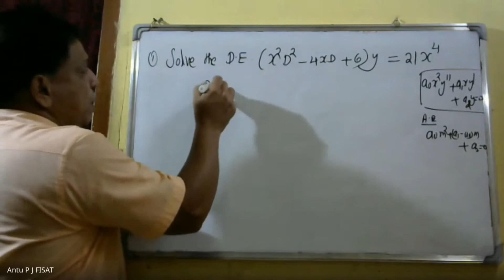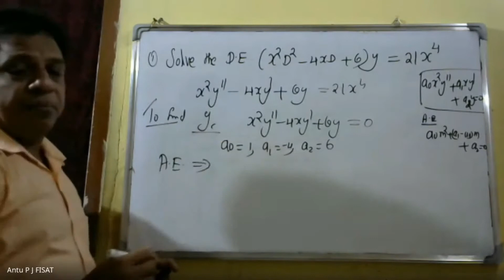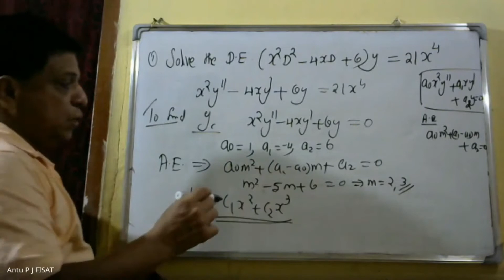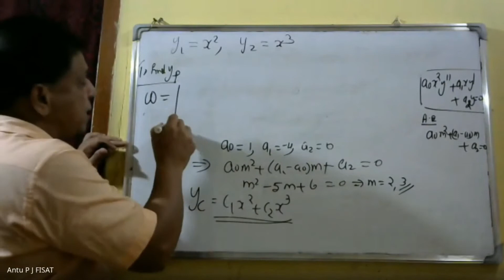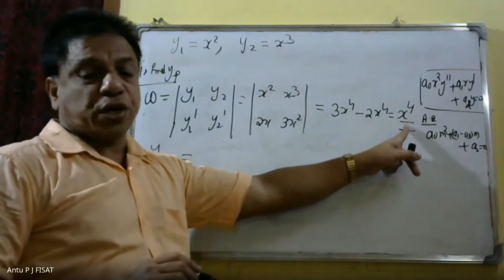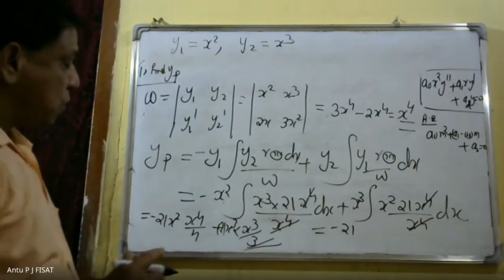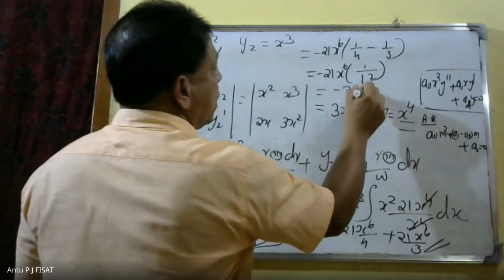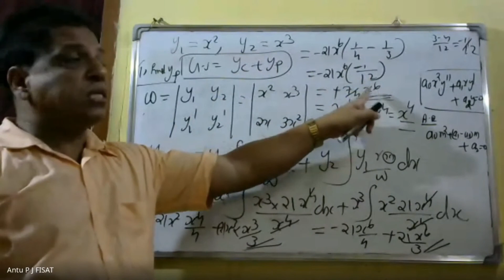ORDINARY DIFFERENTIAL EQUATION|MODULE 3|PART26|MAT 102|2019 SCHEME|BTECH KTU|ENGINEERING MATHEMATICS